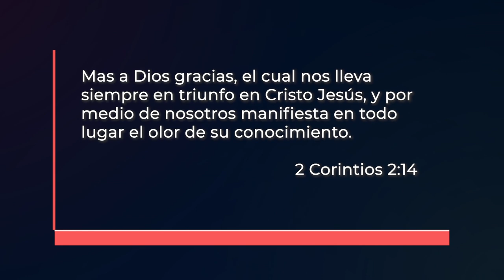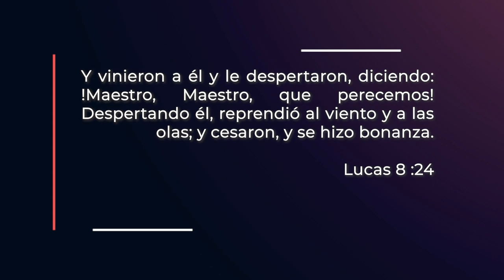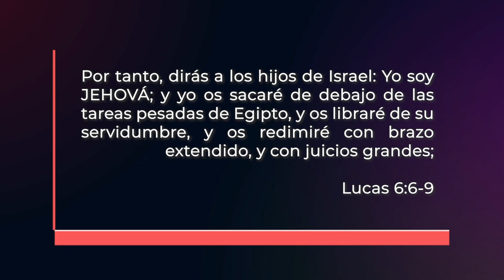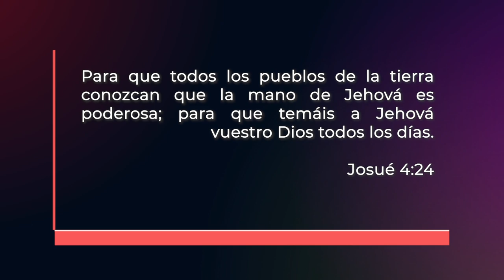Hacia el crecimiento l P. Mauricio Naranjo